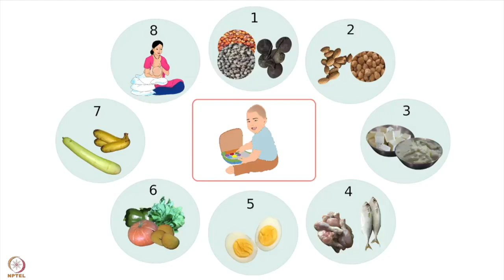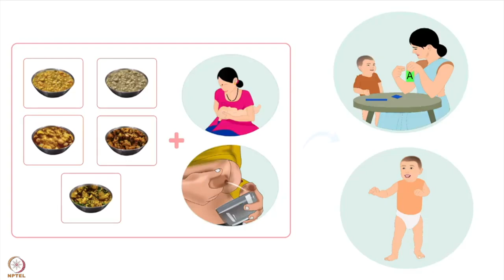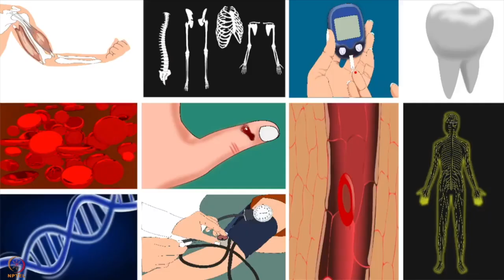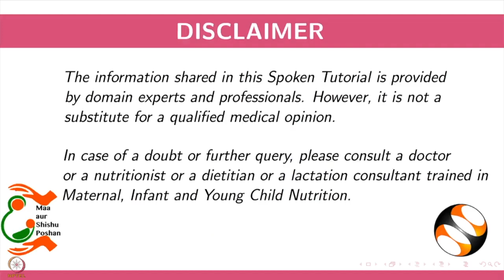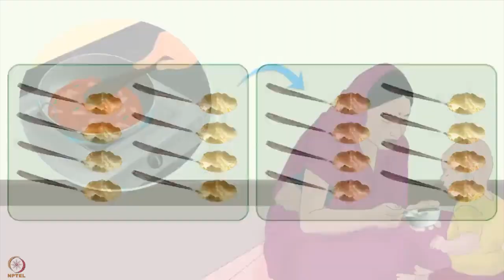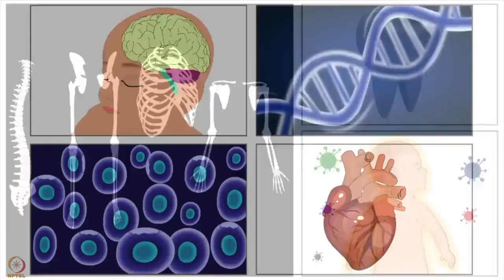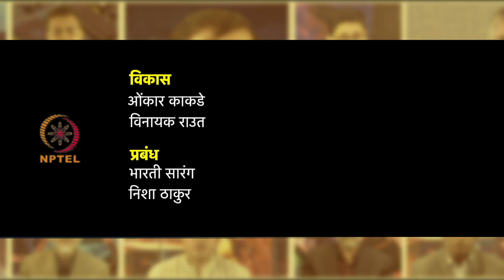सप्ताह 9 : दूसरा लेक्चर : 12 से 18 महीने के बच्चों के लिए शाकाहारी खाना बनाने के तरीके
दूसरा लेक्चर : 12 से 18 महीने के बच्चों के लिए शाकाहारी खाना बनाने के तरीके | 12 से 18 महीने के बच्चों के लिए मांसाहारी खाना बनाने के तरीके